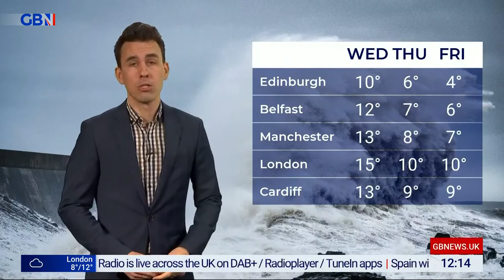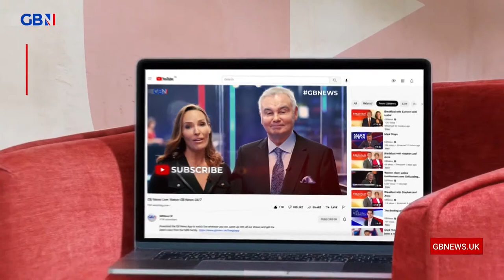The Briefing with Gloria De Piero | Monday 14th February